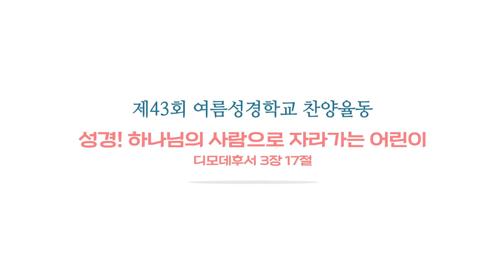특송 2022-06-26 | 여름성경학교 찬양율동팀 | 경향교회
특송 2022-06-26 | 여름성경학교 찬양율동팀

1. 모든 성경은
2. 성경 Ya!
3. 성경 우리 삶의 중심
4. 성경은 하나님 말씀이래요
5. 하나님의 감동으로 기록된 성경

◎주일낮예배
 • 1부 - 오전 7시
 • 2부 - 오전 9시
 • 3부 - 오전 11시